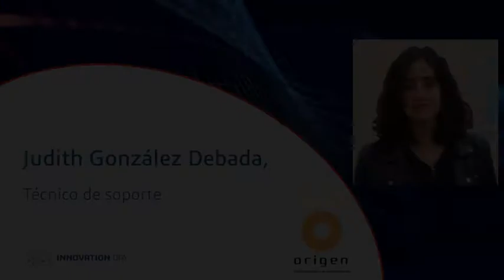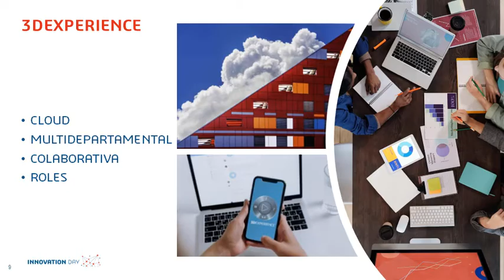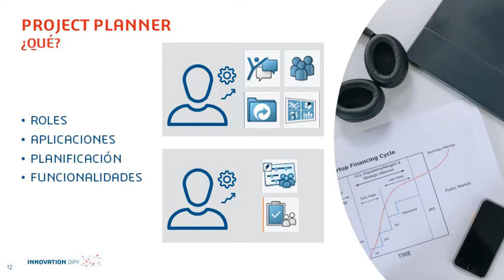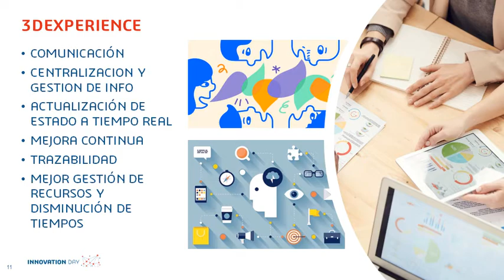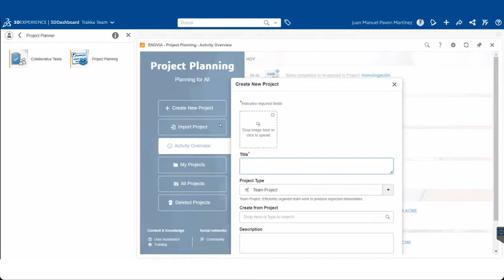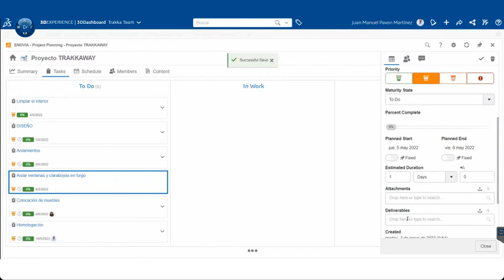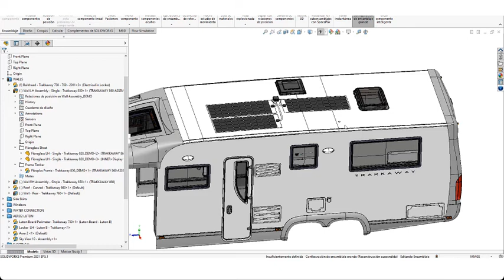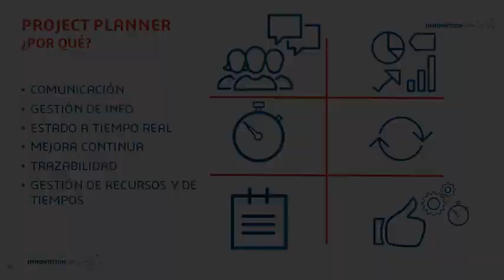Planifica de forma optimizada y eficiente tu equipo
La Plataforma 3DEXPERIENCE maximiza la eficiencia en la Gestión de Proyectos de tu negocio. Potencia la innovación de la empresa trabajando en un entorno inteligente y colaborativo.

En esta sesión haremos un introducción sobre la plataforma 3DEXPERIENCE, y hablaremos de la gestión de proyectos dentro de esta plataforma y en la nube. Concretamente veremos el rol de project planner, y comentaremos de qué se trata, cómo consigue sus objetivos y porque es un rol que aporta valor a la hora de trabajar y durante nuestras tareas diarias.

👩 Presentadora:
→ Judith González Debada, técnico de soporte en ORIGEN

🌍 Encuentre en nuestra página web y blog más información y artículos relacionados.

3DEXPERIENCE, project planner, plataforma cloud multidepartamental, gestión recursos, gestión de proyectos